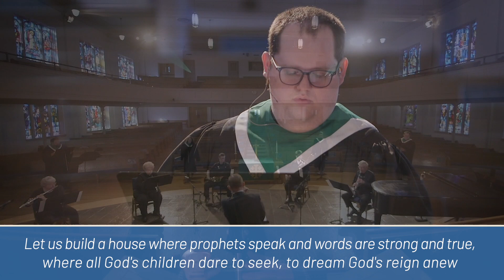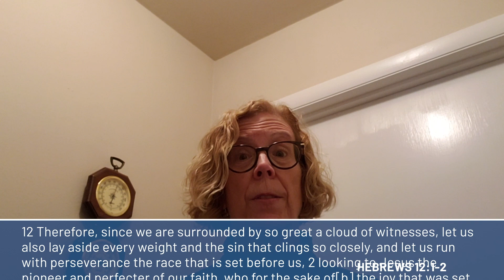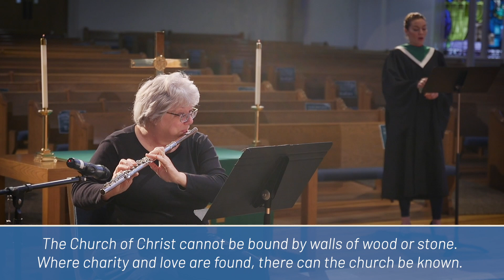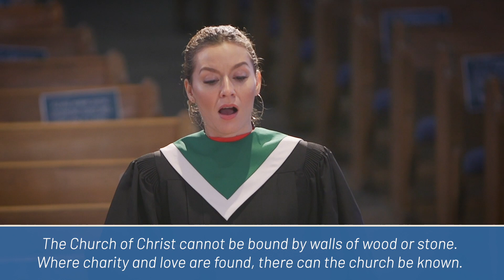Celebration Worship | January 17, 2021: Refresh Our Church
Welcome to Celebration Worship at FUMC Denton! As we gather virtually this morning, we will continue our pursuit of a ministry of refreshment. All are welcome here!